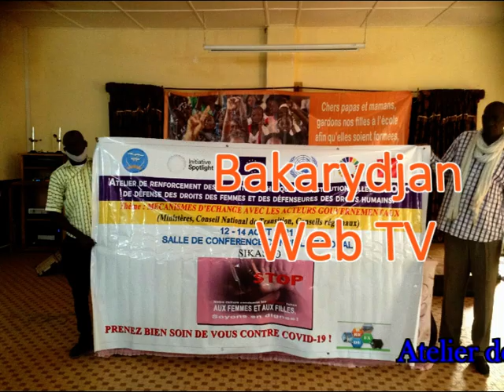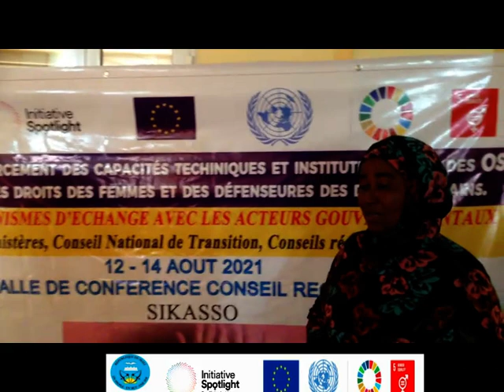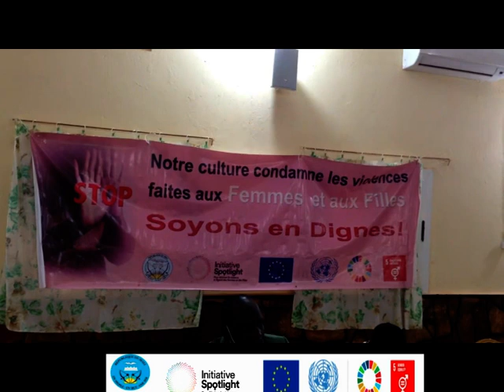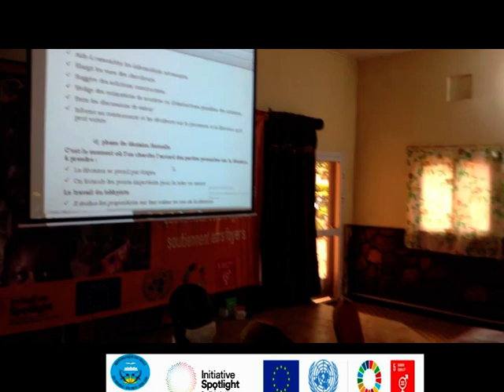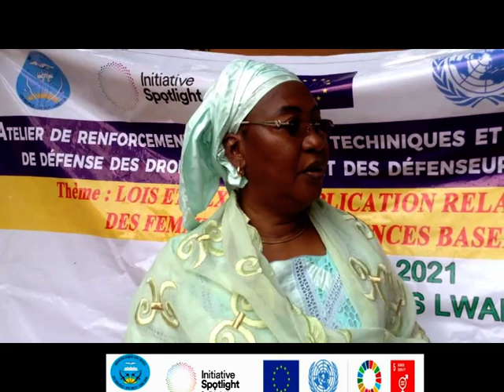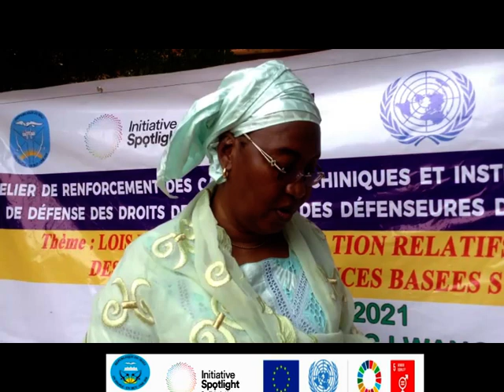VBG Plaidoyer et lobbying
Exposé de M Mamadou Seydou Diallo consultant du BREFADE
de Mahamadoun Coulibaly de l'AMDH
et Mme la Directrice Régionale de la Promotion Féminine de Sikasso
Atelier de renforcement des capacités techniques et institutionnelles des associations de défense des droits des femmes, d’OSC et des défenseurs des droits humains.
Thème : Mécanisme d'échange avec les acteurs gouvernementaux
lieu : Centre Charles Lwanga de Sikasso
du 12 au 14 Août 2021
image
partenaires